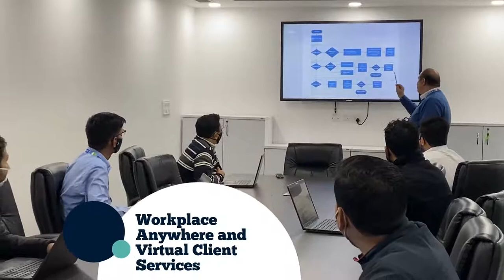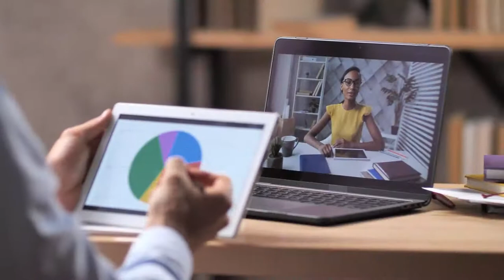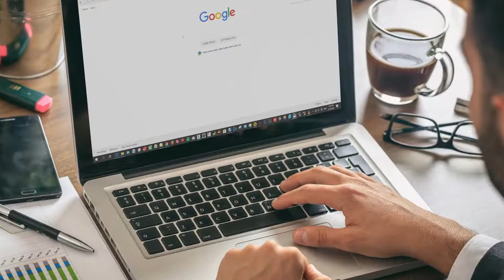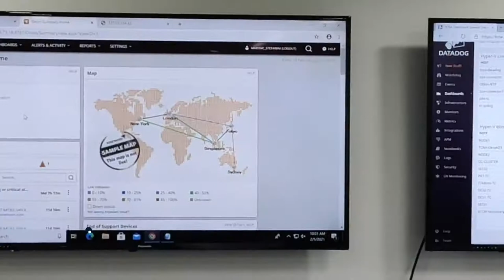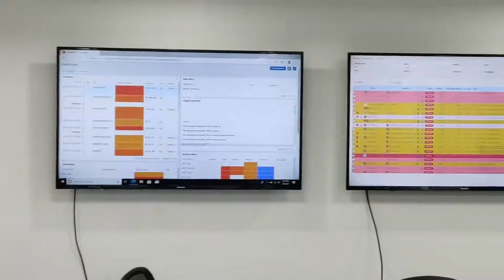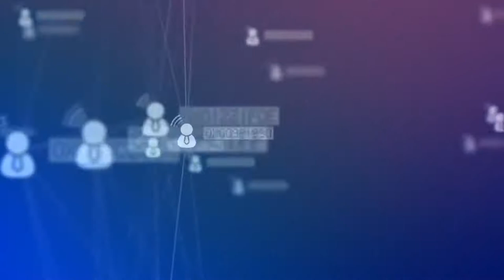Noida Office Tour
Noida, short for New Okhla Industrial Development Authority, is about 16 miles southeast of New Delhi, India. Famous for its tall buildings, the integrated township is shaping up to be India's smartest city, the National Capital Region's most modern urban development center, and its fastest-developing center of attraction. For these reasons, Stefanini chose Noida to host one of our three offices in India.

Join us in this video as we take a look around our Noida office!